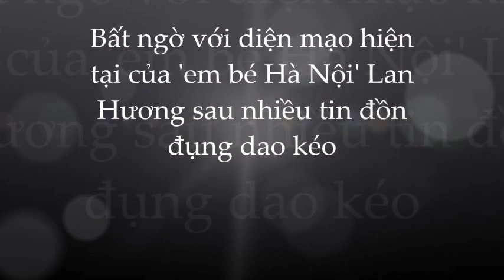Sửng sốtt trước nhan sắc thật tuổi U60 của NSND Lan Hương sau tin đồnn lạmm dụngg PTTM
Sửng sốt trước nhan sắc thật tuổi U60 của NSND Lan Hương sau tin đồn lạm dụng PTTM